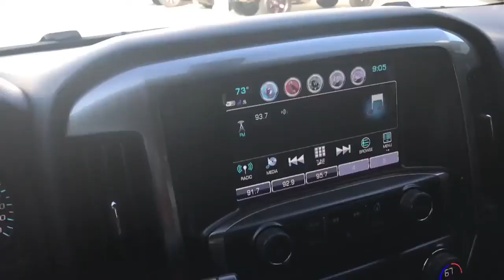Blue suede Jordan 5 pickup vlog & review🔥🔥🔥